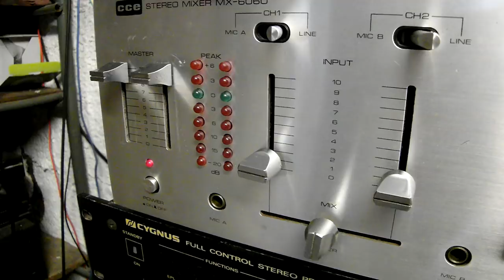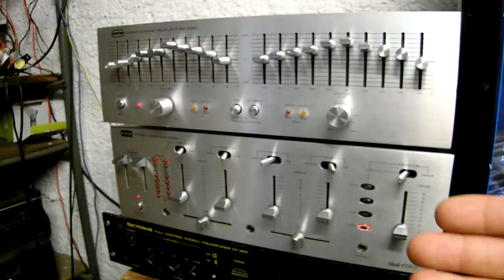Finalização do EQ6060 e MX6060 do cliente Carlos Augusto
Finalização do Equalizador e Mixer CCE linha 6060 do Cliente Carlos Augusto, levou alguns meses para ser concluído, mas o resultado é sempre fantástico, voltar para a vida! como sair da loja!